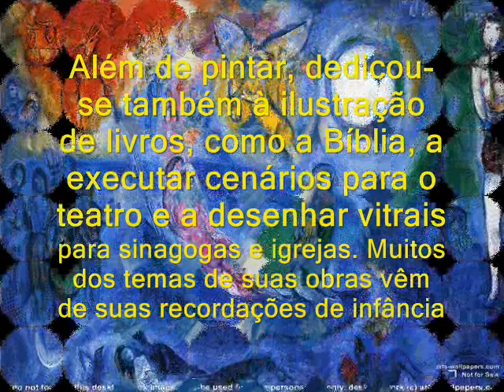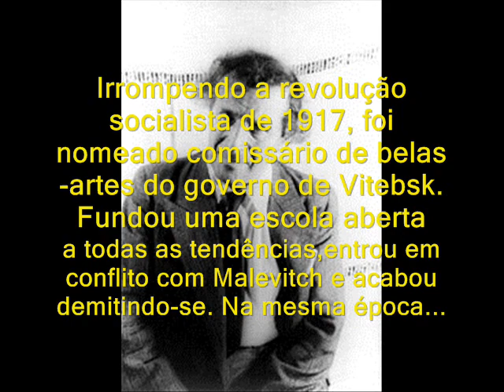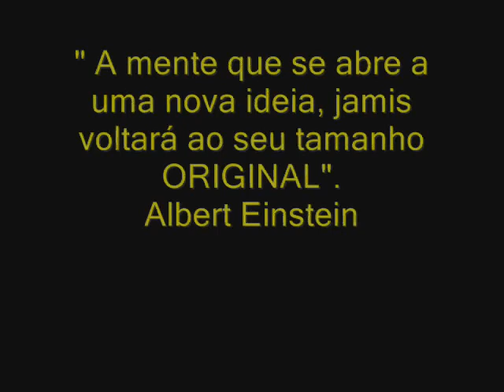Artes,Marc Chagall.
trabalho de artes sobre Marc Chagall.
BY : Cintia Soares